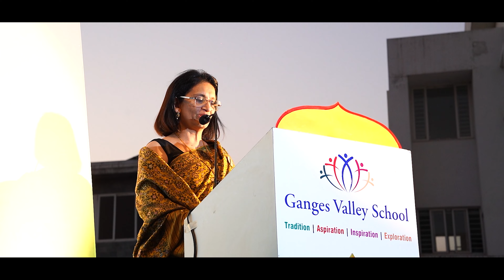Ganges Valley School Gangotsav Teaser 2022 23